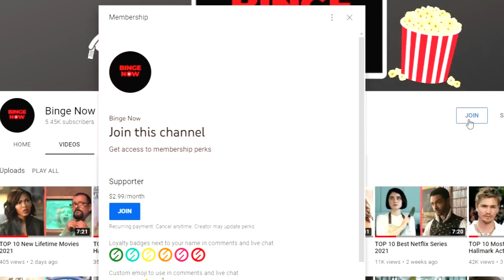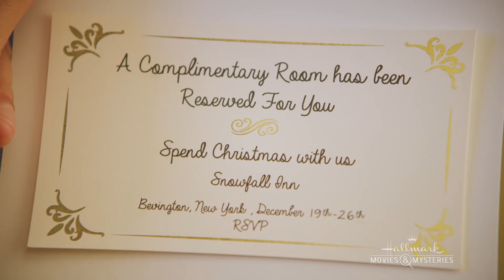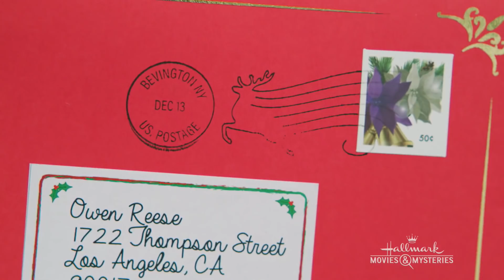Lacey Chabert's BEST Hallmark Christmas Movies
Lacey Chabert has been referred to as the 'Queen of Hallmark Christmas Movies' by The New York Post and other media. She has appeared in over 18 Hallmark Channel films!  Hallmark Channel has called Chabert "one of the best young actresses of her generation" and Chabert stated in an E! interview that "One of the things I love about [working with Hallmark] is you’re guaranteed a happy ending ... I think in the world we’re living in today, to be a part of a project that adds a little love and light and levity into the world is something I’m very proud of."

Welcome back to Binge Now, your source for what TV shows and movies are worth watching, and all things Hallmark.